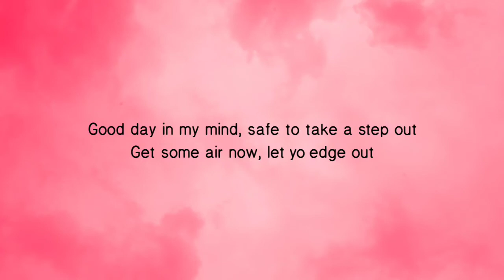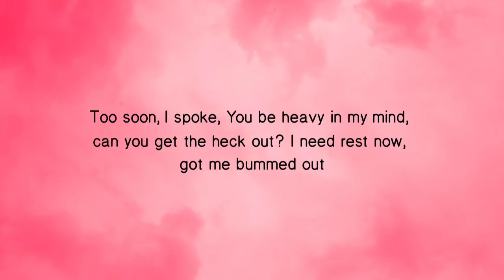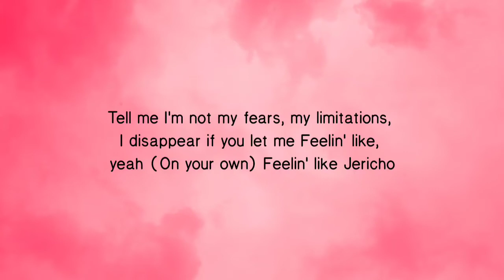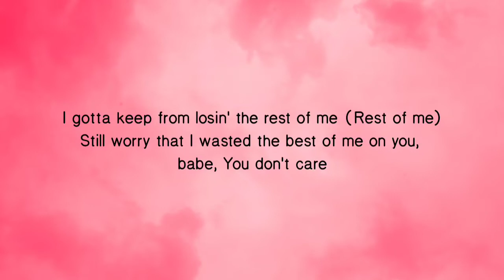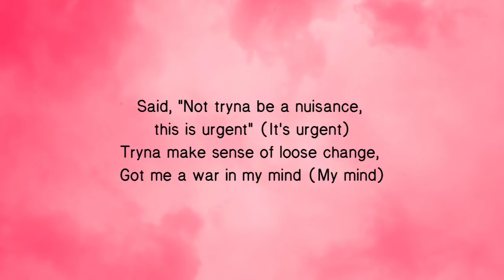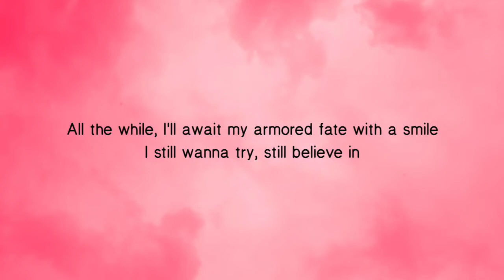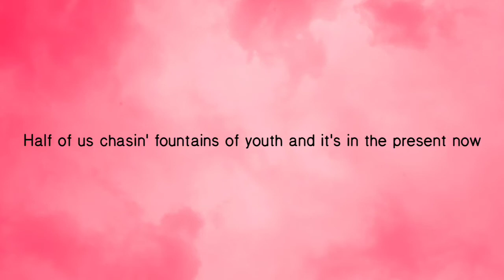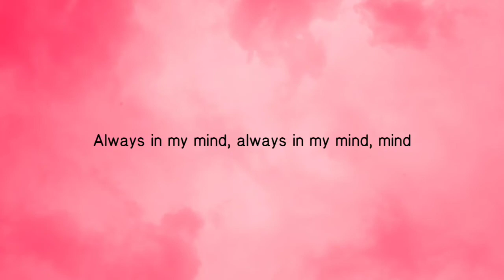SZA - Good Days (Lyrics)